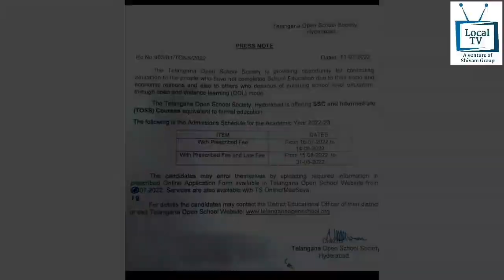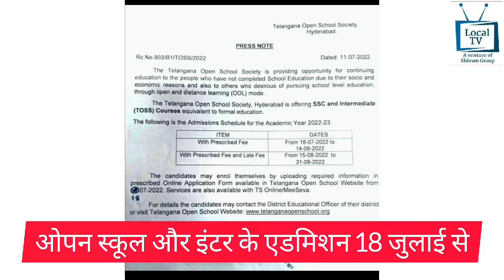Local News SKZR 16.7.2022 Morning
Local News
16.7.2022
Morning Edition
Hindi